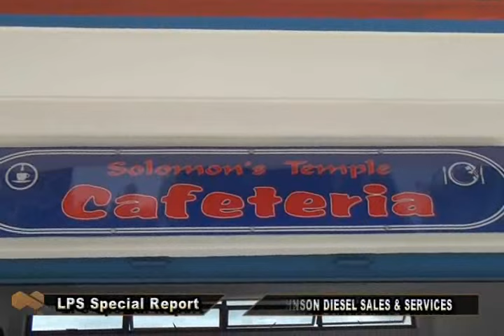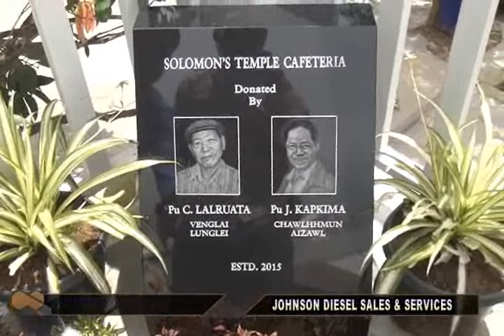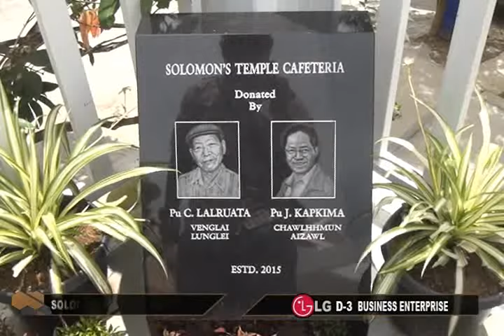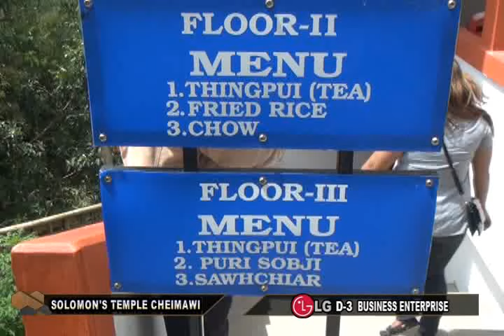SR : Solomon's Temple Cheimawi 2015 [4th Sept 2015]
Lal Isua chawimawina hlanna ni Coronation day Kohhran Thianghlim ten an hmanna-a Solomon's Temple an cheimawi kan tlawhna report hi i lo en ve dawn nia.